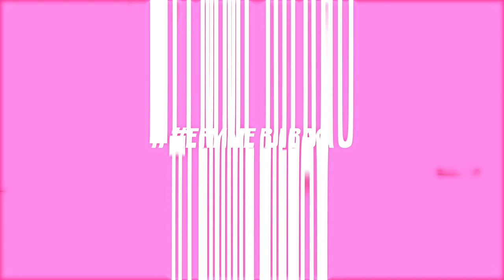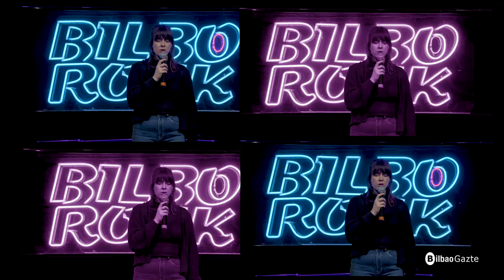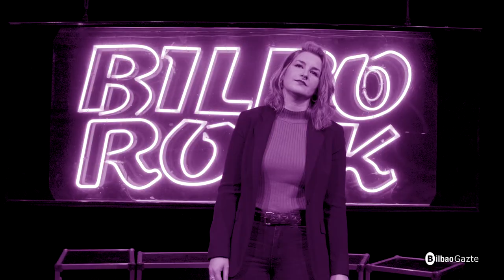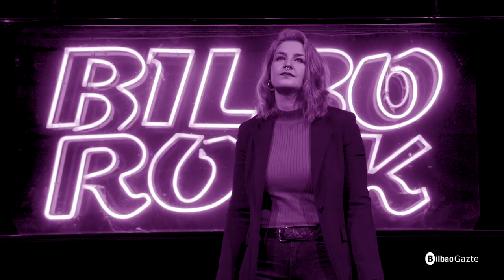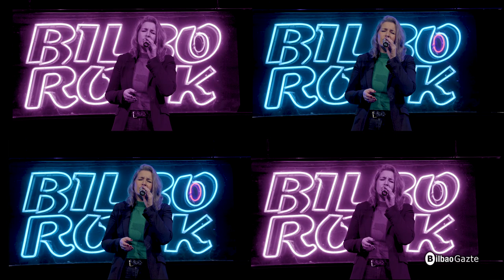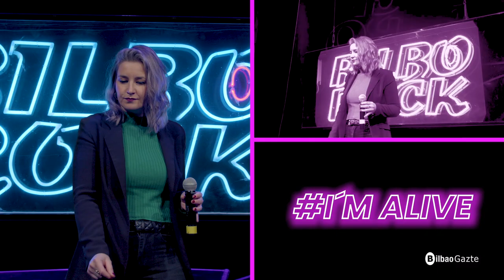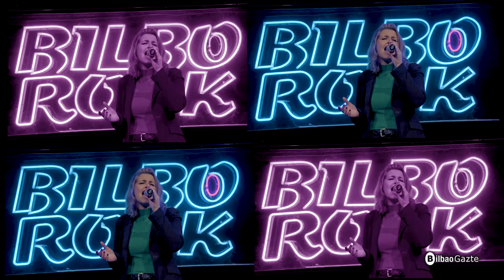CICLO FEMME BILBAO, BILBOROCK (Sesión 11)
Hamaikagarren saioa: Krusak + Now Ninah.
Undécima sesión: Krusak + Now Ninah.